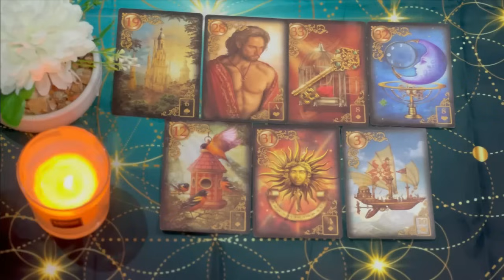SAGITTARIUS - THIS IS CRAZY… I CRIED DURING THE READING SAGITTARIUS SEPTEMBER LOVE TAROT READING